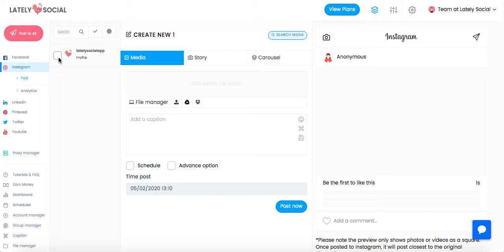How to Upload to Instagram Carousel From Computer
In this video we show you how to upload to Instagram Carousel from your computer.

Step by Step:

2.) Connect your Instagram account in your Account Manager
3.) Go to Instagram - Post Page
4.) Click the Carousel tab
5.) Upload photos or videos
6.) Post!